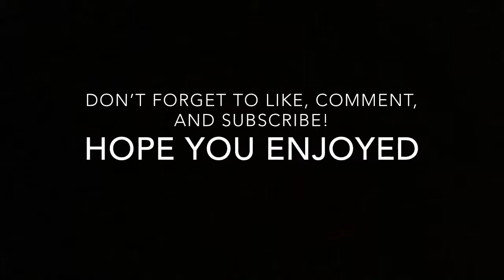2017: Year Edit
Songs: Sky Full Of Stars by Coldplay
All Time Low by Jon Bellion